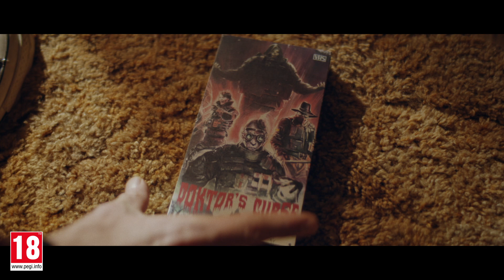Doktor's Curse Event Teaser - Rainbow Six Siege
Wacht... dit is niet de versie die ik me herinner..."

Sluit de deur, maar houd de lichten aan. Je weet nooit wat er in het donker op de loer ligt.

Doktor's Curse keert terug. Binnenkort beschikbaar in Rainbow Six Siege.